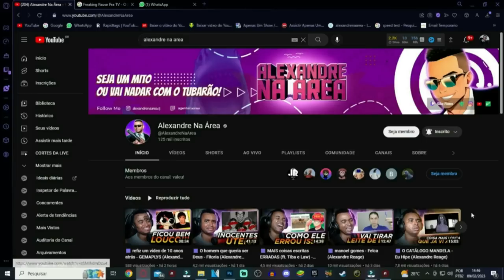🟪 Mega Man X (1993) A História! - Jogando A Saudade (Alexandre Reage)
💻 Configurações do meu PC:

Processador: fx 8320e
Mobo: Ga970 USB3
GPU: gtx 750 ti 2gb gddr5